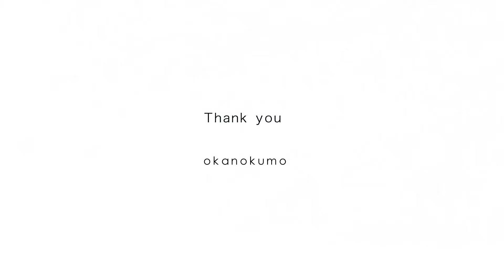My Sleep Music 1 Hour Series ③ - Underwater Music Aqua music